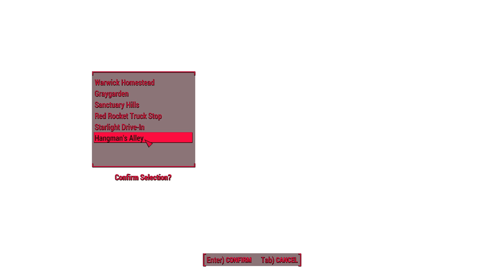Foxing Around In Fallout Day 8.5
I not terribly interested in the plot of Fallout 4, but I do enjoy messing around with mods and building things. Was watching  @Joov  do one of his challenges and got the itch for it. Sorry about the sound quality. It is going to be bad for a bit.